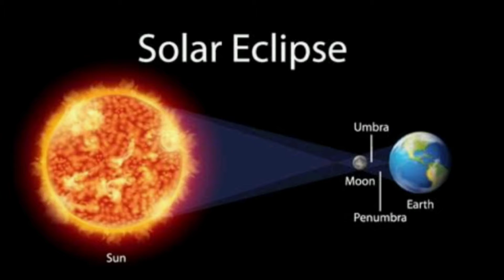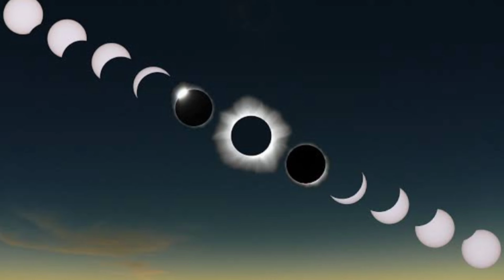Suraj grahan kab hai June 2021 | Suraj grahan 10 june 2021 date and time in pakistan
2021 ka pehla suraj grahan pakistan me kab lage ga. Suraj grahan ki date or time
10 june 2021